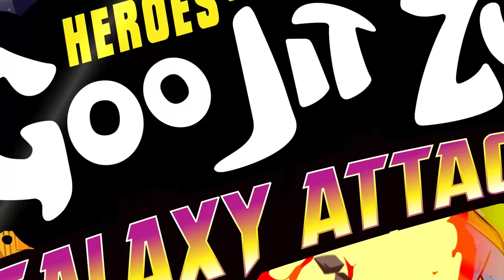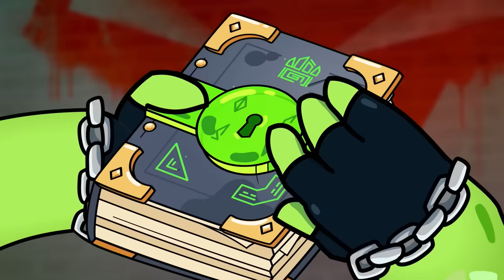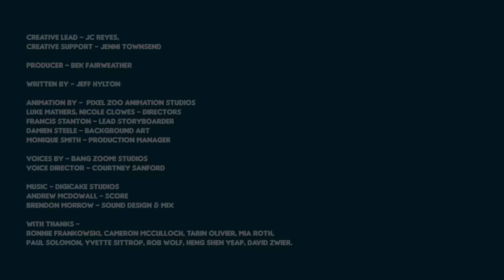Brain Freeze! | HEROES OF GOO JIT ZU | cartoon for kids | GOO JIT ZU TOYS!